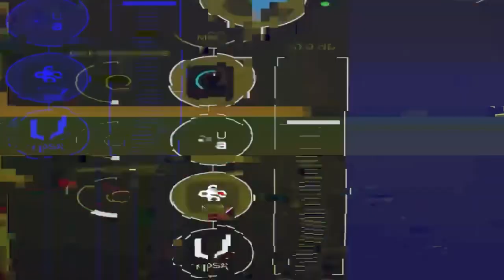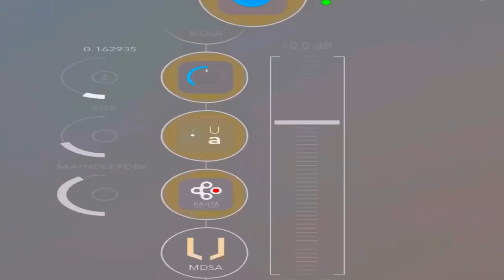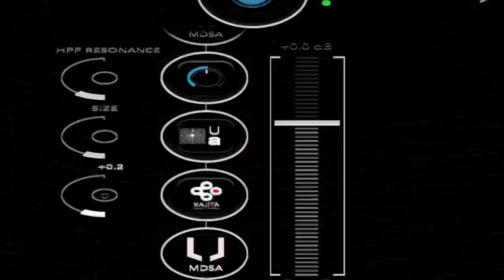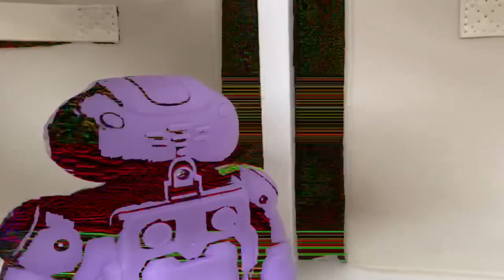AI GETS HIGH (or don’t trip over the robot)